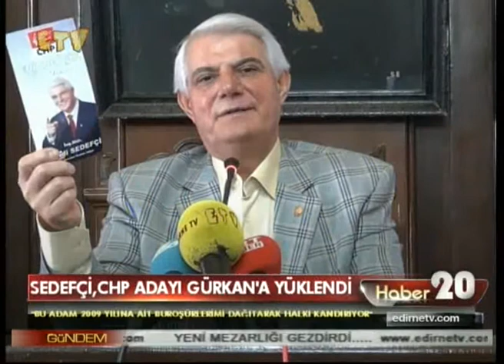Sedefçi,CHP Adayı Gürkan'a Yüklendi